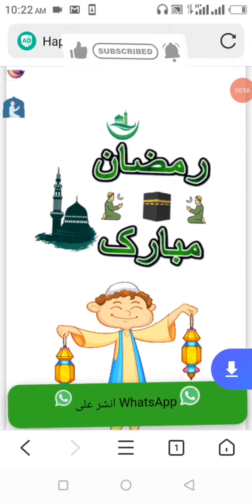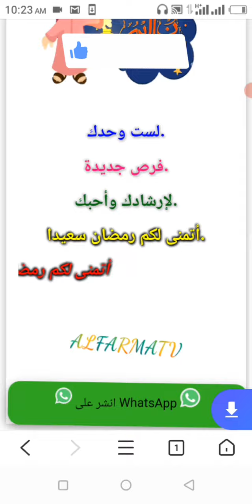indai kana azumi kaga wanna welcome my chnl happy Ramadan kareem